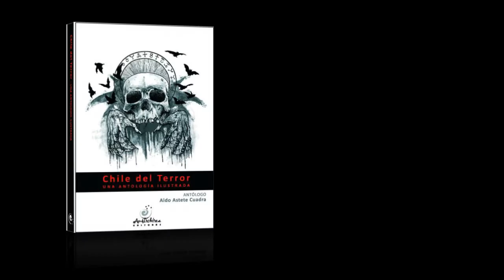Chile del Terror: Antología Ilustrada Teaser Trailer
Teaser trailer del libro Chile del Terror: Antología Ilustrada publicado por Austrobórea Editores.
La pieza fue animada con alguna de las ilustraciones que podras encontrar dentro del ejemplar.

Realizado por:
Richard Avendaño V.